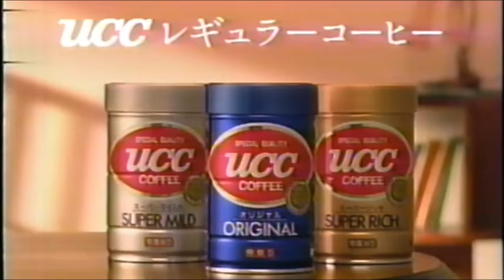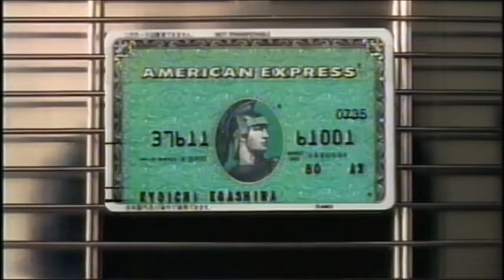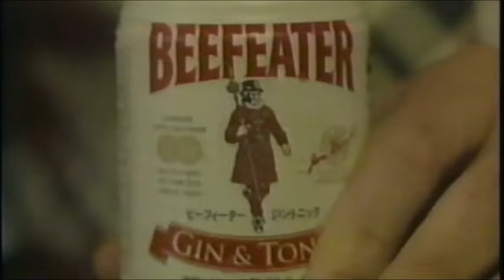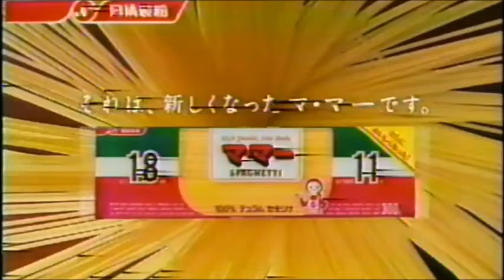平成の懐かしいCM 1994年 1